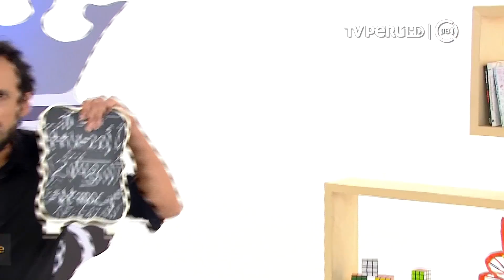Tips para evitar el presentismo